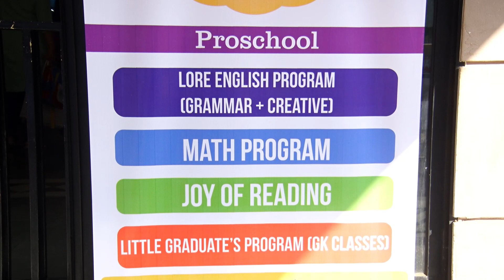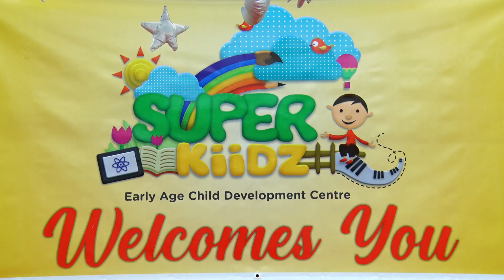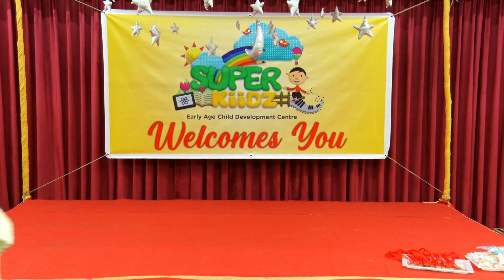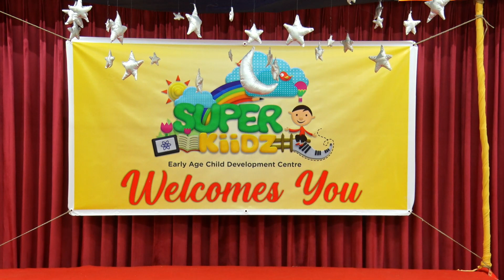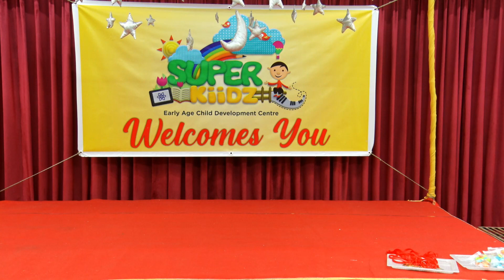SuperKiidz - Sports and Annual Day - Evening - PG Batch 2